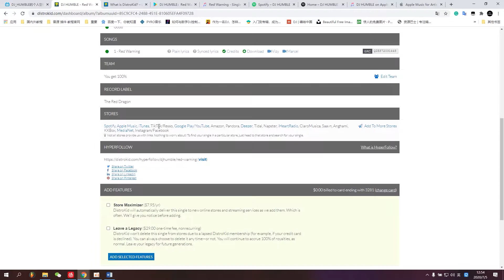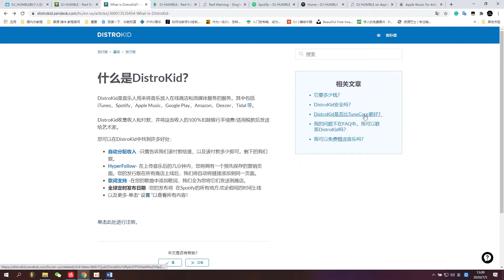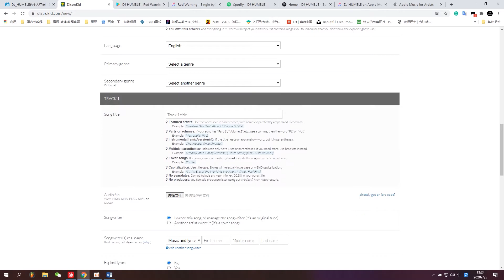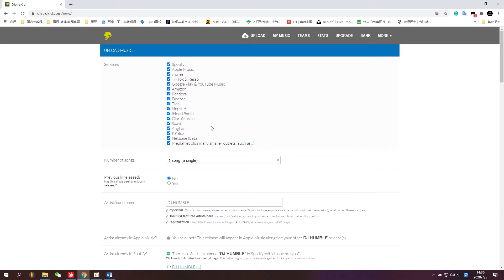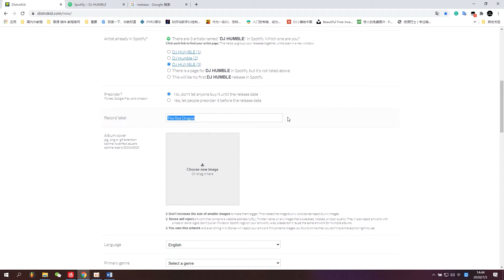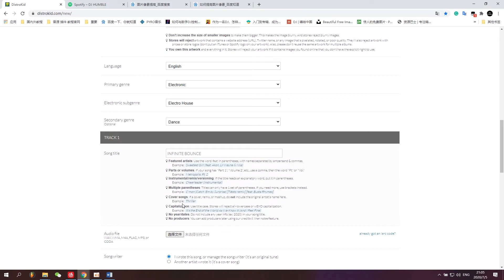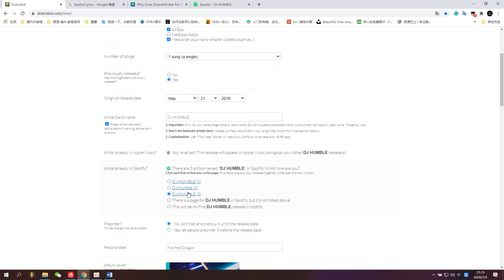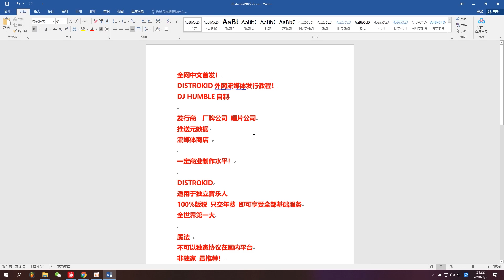全网中文简体首发！Distrokid国际流媒体平台发行教程！第一视角演示发布过程！各种疑难杂症解答！如果还是不会，你来找我！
Distrokid国际流媒体平台发行教程！第一视角演示发布过程！各种疑难杂症解答！如果还是不会，你来找我！
优惠特价注册链接！！！！（注册成功购买服务后我也能赚一点点点水钱 如果你认为我讲的不错 也想使用这个平台并拿到优惠 请点击下方的链接）